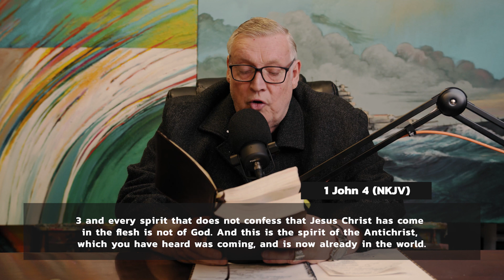Understanding the spirit of Antichrist | Pastor Tim Hall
Tim Hall international ministries are dedicated to ministering extensively throughout the world. Pastor Tim's forthright and anointed preaching, coupled with a great manifestation of the power of God has seen over 1 million saved, thousands healed, drastically changed, baptised in the Holy Spirit and filled with a fresh touch of revival power.